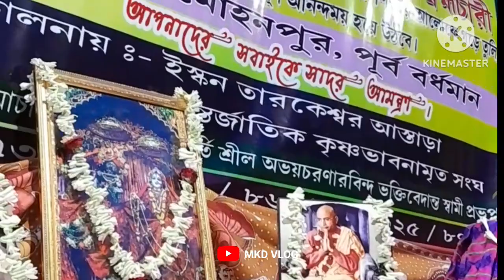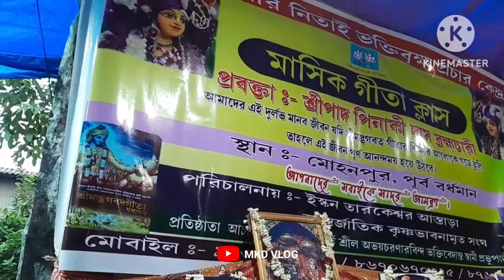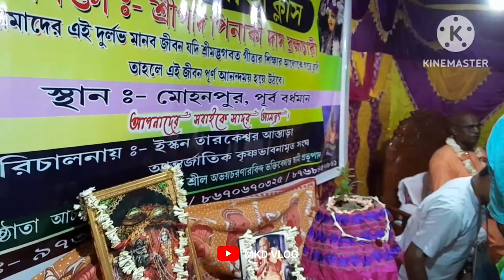মাসিক গীতার ক্লাস//পরিচালনায় মোহনপুর ইসকন মন্দির//বক্তা শ্রীধর প্রভু,মায়াপুর//2023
mayapur iskcon mondir dorson
Hare krishna, durga pujo Arambag
Kolkata iskcon mondir dorson
panihati Iskcon Mandir
mkd vlog, hare Krishna

love you all my family members ❤️